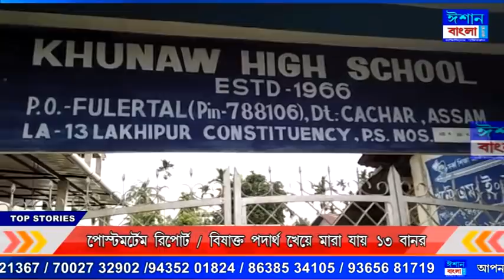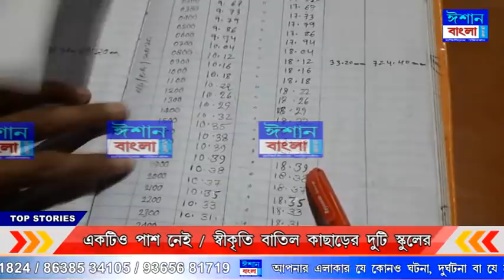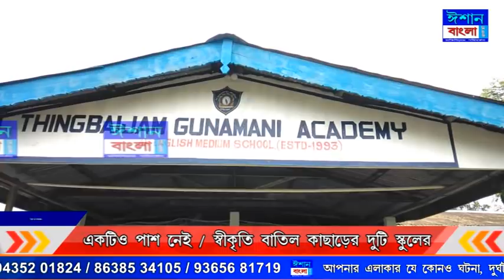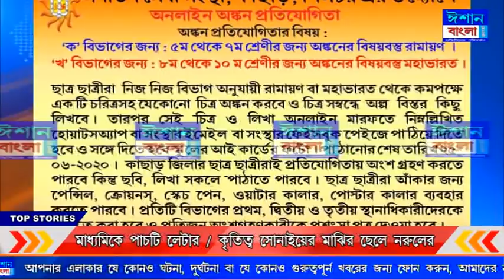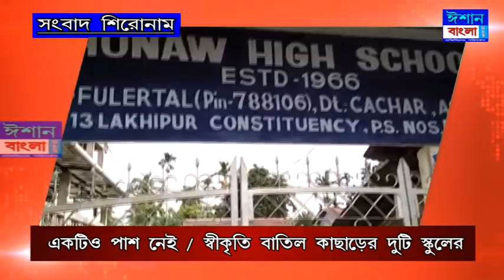Ishan Bangla News 08-06-2020